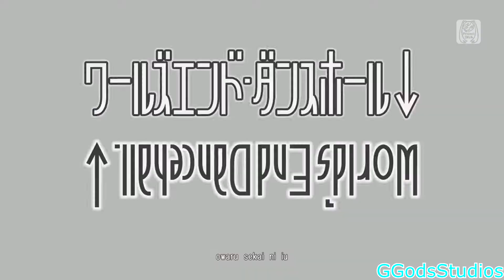Project Diva Future Tone- Hatsune Miku & Luka Megurine- World's End Dancehall (HD)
Information:

Hatsune Miku: Project Diva Future Tone (PS4)

Song Title: ワールズエンド・ダンスホール (World's End Dancehall) (Waaruzu Endo Dansuhooru)
Singers: Hatsune Miku & Luka Megurine